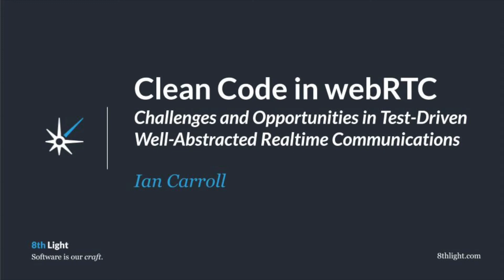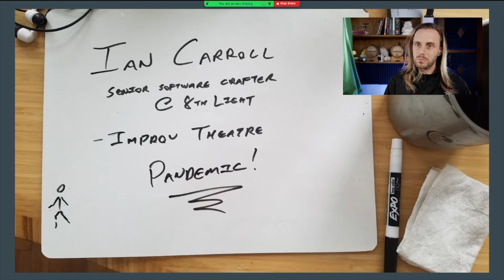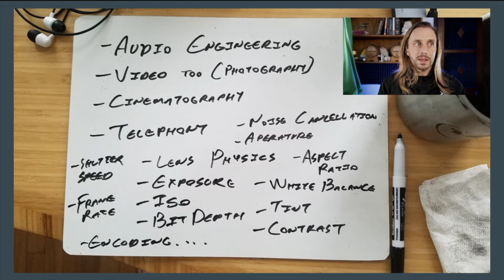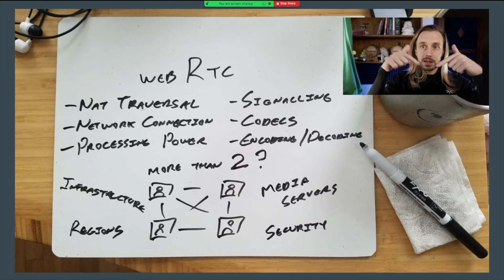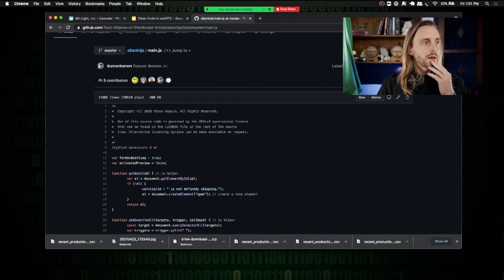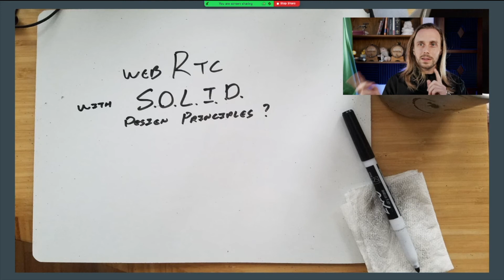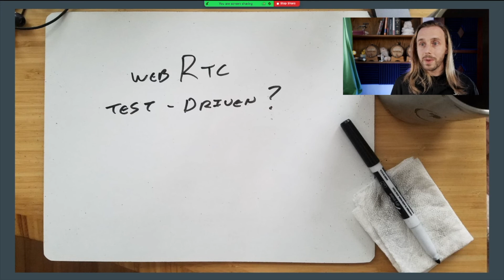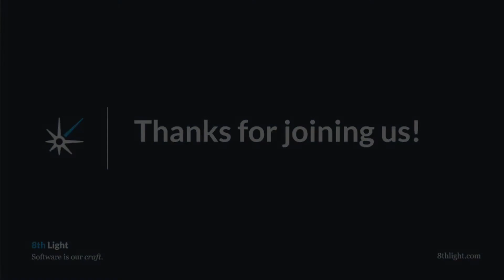8LU - Clean Code in webrtc by Ian Carroll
Streaming video over the internet is complex with many interdependent moving parts, and users have little patience for quality and reliability issues. As speaking in-person over the internet becomes more pervasive, we'll need tools to help us deliver a truly enjoyable experience. This is the challenge real time communications faces, but it is also an opportunity for those who know about clean code and test-driven development to stand out.

For 8thlightuniversity, Ian Carroll relates experiences he's had while working on webrtc projects as a clean coder. Ian sharse some thoughts for opportunities available in the industry for ensuring quality and reliability.